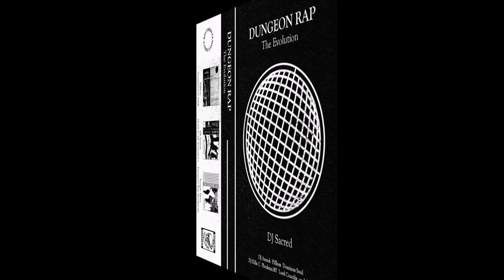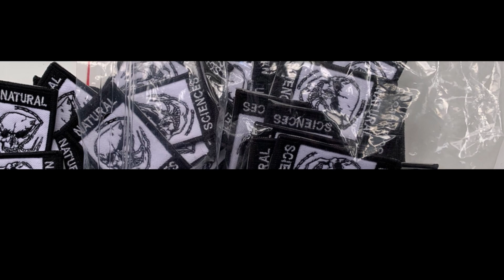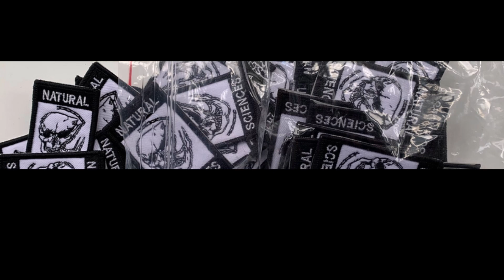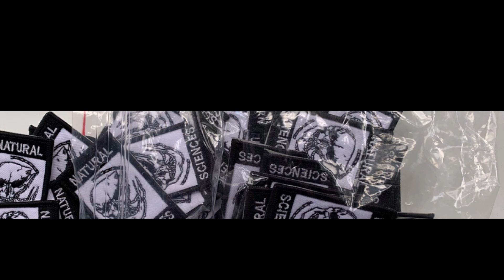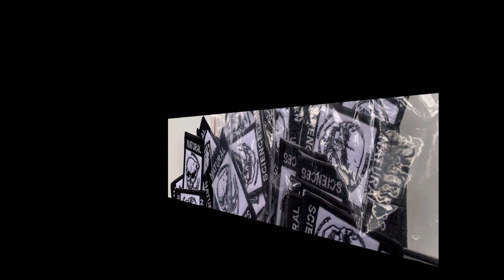DJ Armok_Chrome Tone Tribute Ft DJ Killa C_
Dungeon Rap:The Evolution_ I mean..Not infringe the Copyright. Thank you.. aaanD Live long & Prosper . - Dungeon Rap is a brutal, phantom sound that is trapped in a time loop where no future exists. It is also a nostalgia for a vanished past that never existed. The eclectic mix of seemingly incompatible genres made sense when the diabolical lo-fi rap of Memphis was complemented by the equally dark and magical Dungeon Synth. It turned out that the two genres had a lot in common, from the low-budget DIY production to the overall atmosphere of the all-pervasive presence of evil. The combination of the haunting and the lost, the depressive yearning and hatred for a gridlocked world with no future - that's the spirit of this new genre. This is the music of the end of history.